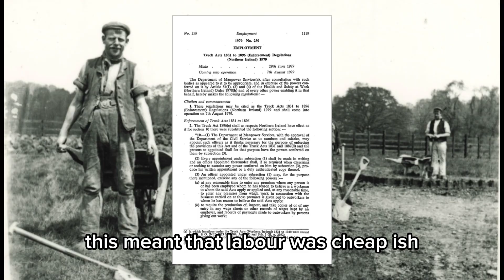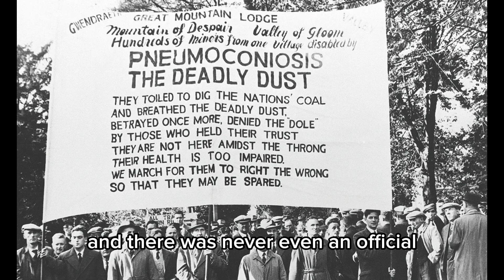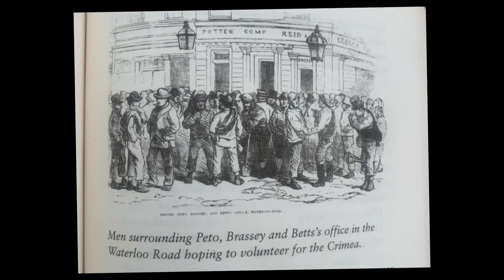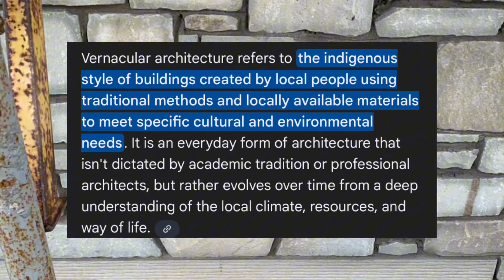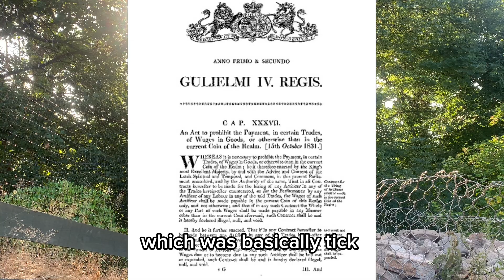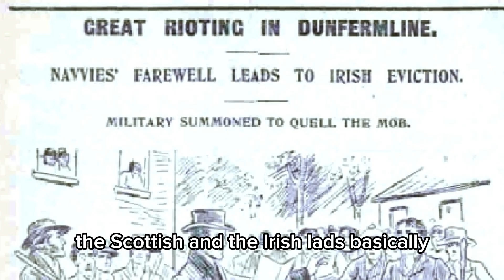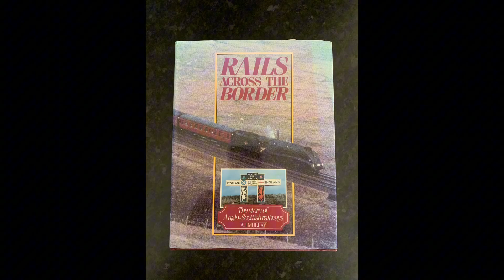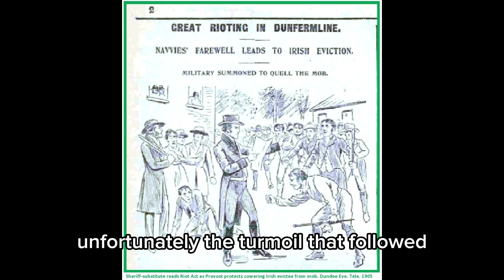Who built our railways?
The 1800s saw the building of some of the greatest feats of engineering in history. The Navvies. This will be the first of a series on the incredible projects.